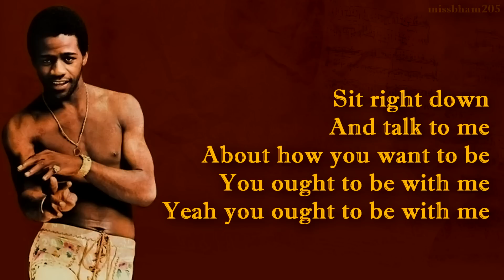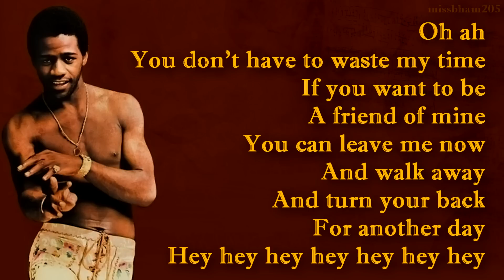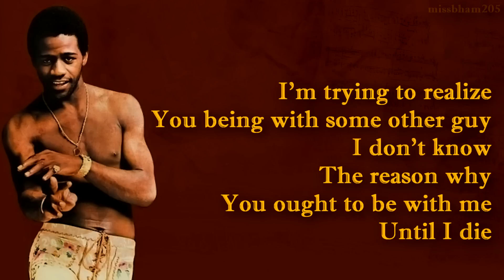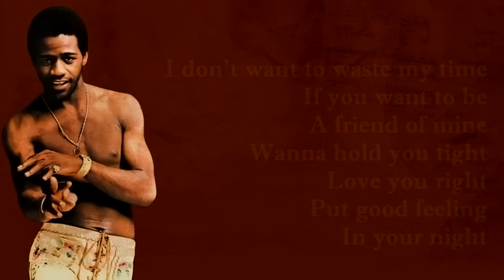Al Green You Ought to Be With Me lyrics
Al Green You Ought to Be With Me with lyrics